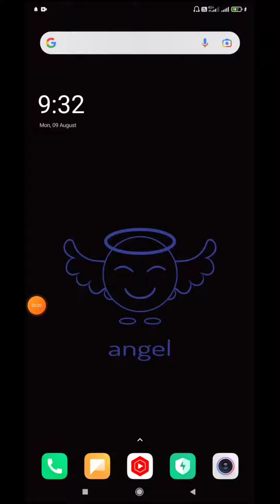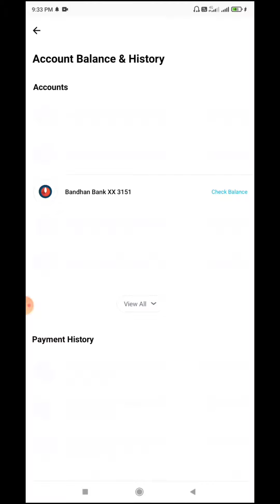Pollpa app google play gift code || payment proof